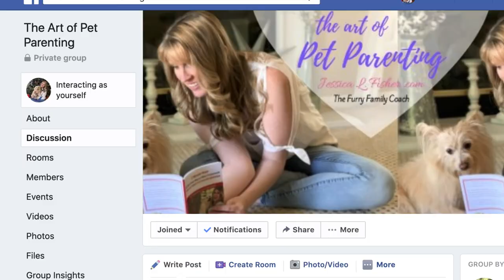UNCOMFORTABLE Pet Questions & Answers From An Animal Expert, Episode 7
Today's Questions:
~ Can dogs smell Covid-19?
~ When will my puppy stop teething?
~ My vet is recommending a food in the office for my pet, is this the best food for them?

WRITE ME💙
10755 Scripps Poway Parkway #124